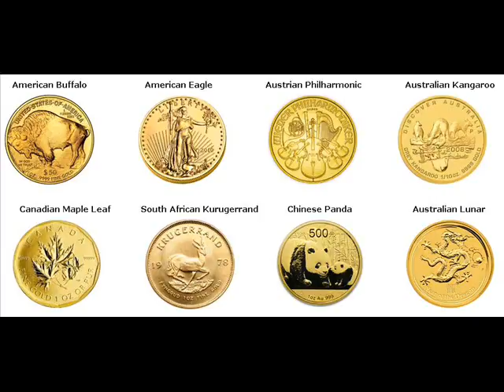Gold Bars For Sale Grant Marshall County Alabama